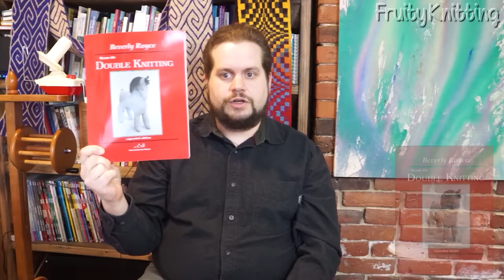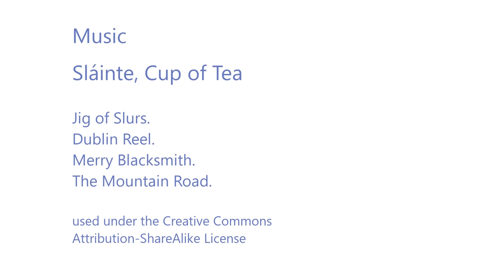Double Knitting with Alasdair Post-Quinn - Ep. 99 - Fruity Knitting Podcast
Double Knitting is the theme of our feature interview with our guest Alasdair Post-Quinn. Alasdair has developed techniques to combine double knitting with many other techniques including cables, lace and entrelac, and has produced some truly amazing designs.

We also have a design from Knorfolknots in New Releases, and we're looking at lambing in Meet the Shepherdess. We've both made progress on our projects, and Madeleine drops in to say hi and show us her latest project!

For Patrons
Knorfolknots Discount (Until 12 May 2020)
Vermont Grand View Farm Discount (Until 12 May 2020)
Sidsel Høivik Discount (Until 28 April 2020)

Audio Podcast Index (Merino and Shetland Patrons)

Fruity Knitting Live with John Arbon Yarns, 15 May 2020
Submit questions for John and Juliet (Merino and Shetland Patrons)
(Shetland Patrons)